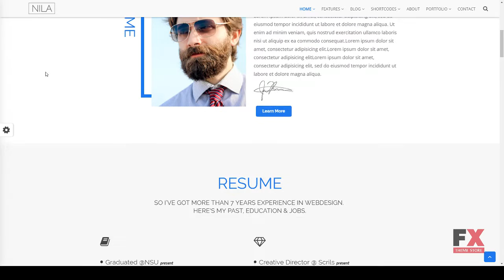Nila - Elegant Portfolio Template Arden Bert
Columns 4+

 Layout Responsive

 Tags blog, bootstrap, creative, cv, designer, freelancer, html, minimal, one page, personal, portfolio, programmer, responsive, vcard